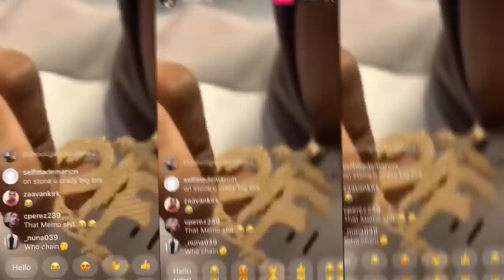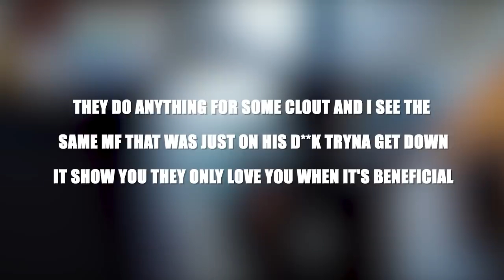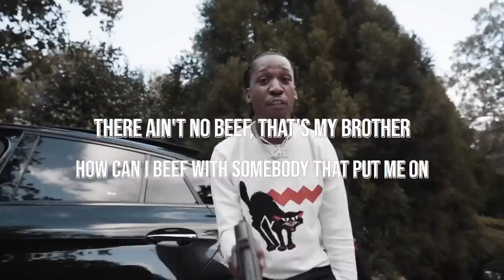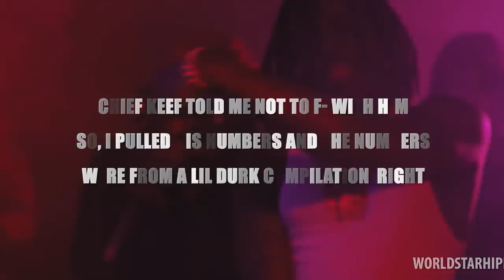The Crazy Story of How Memo 600 Was Kicked Out Of OTF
The Crazy Story of How Memo 600 Was Kicked Out Of OTF Reupload!